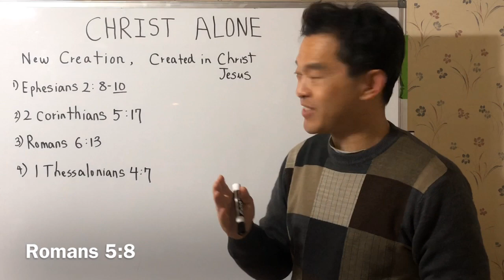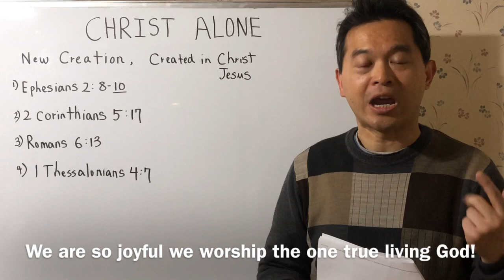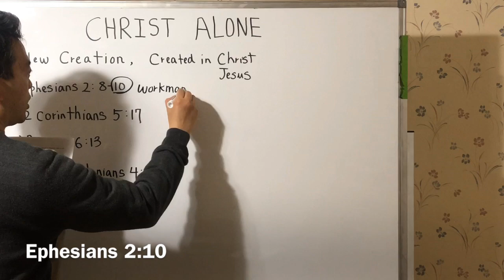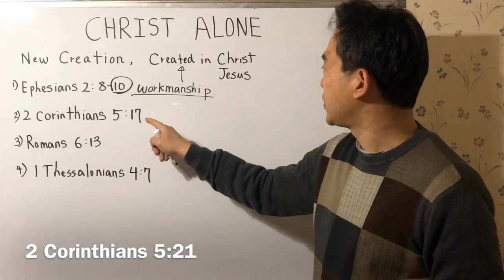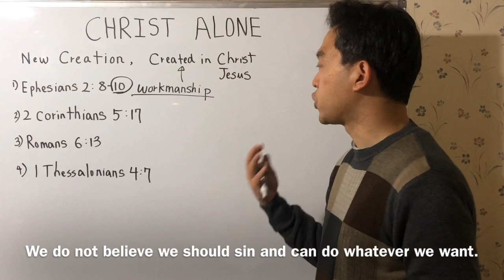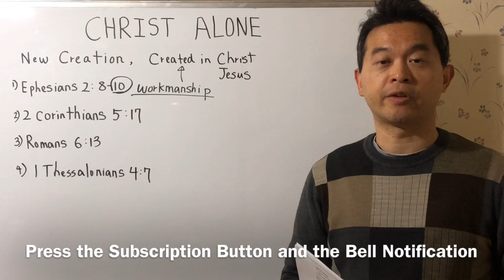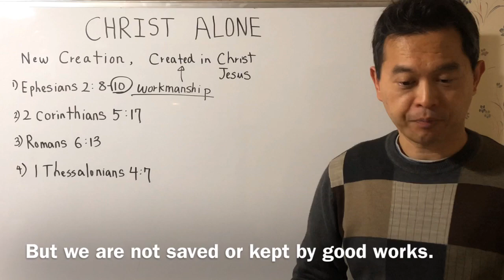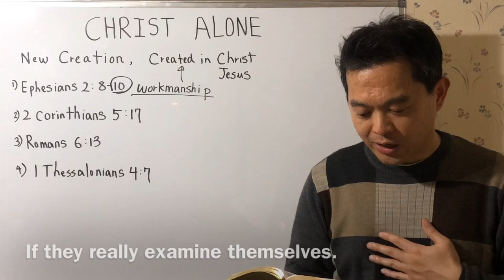Jesus Christ Alone Sets You Free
Jesus Christ Alone Sets You Free PART 2

Matthew 8:36 "If the Son therefore shall make you fee, ye shall be free indeed."

1- Only Jesus Christ Our Lord and Saviour can save us and set us free.
2-We are saved by grace through faith with no work involved.
3-We are children of God and have an intimate relation with our Father, and we do not follow a man-made work based religion.
4-Even through we are saved by grace, we do not have a license to sin.

This video explores our salvation through grace through faith in Jesus Christ, the gospel of salvation, His atoning death, burial, and resurrection.  We are created in Christ Jesus for good works and to stay away from sin, but we are not saved by good works.

*Salvation: If you have not been saved and born again into the family of God, Please watch this video: How to Have Eternal Life